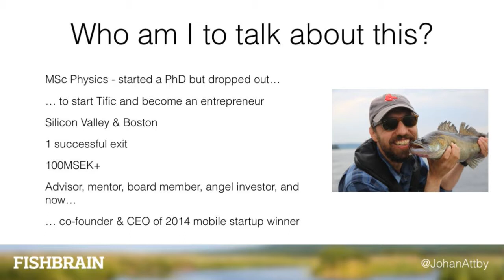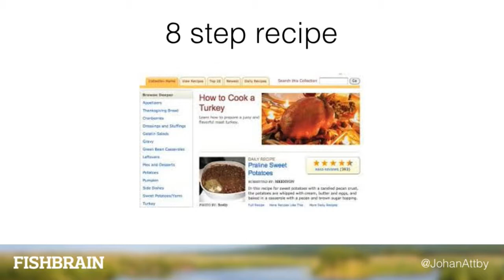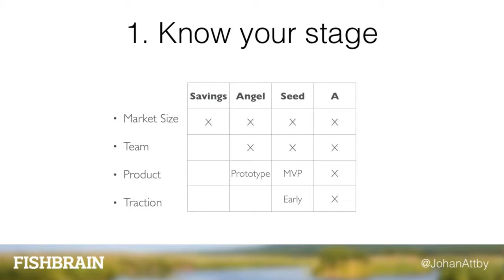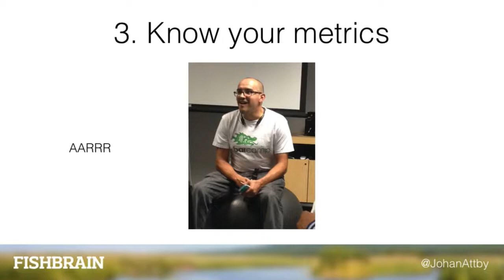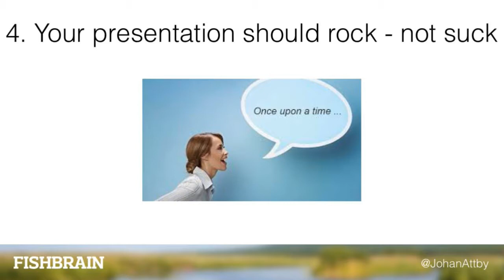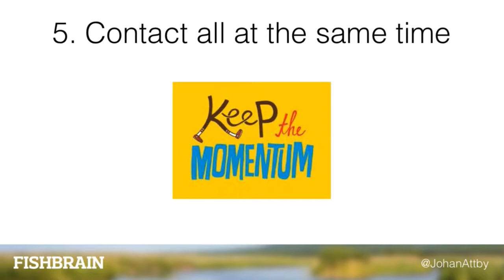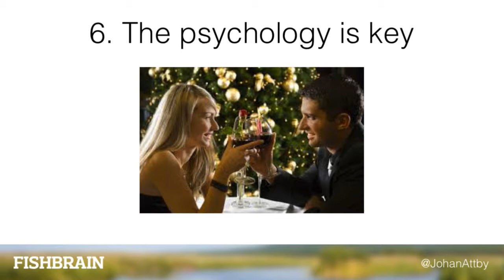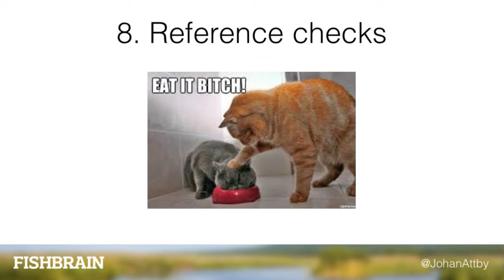Johan Attby - Internetdagarna 2014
Johan Attby   CEO, Fishbrain
Johan Attby is a seasoned executive and a serial entrepreneur with a passion for building game changing businesses. He is currently working with Fishbrain, a globally leading digital platform & social network for sport fishing.